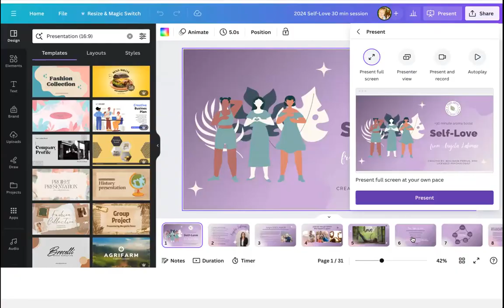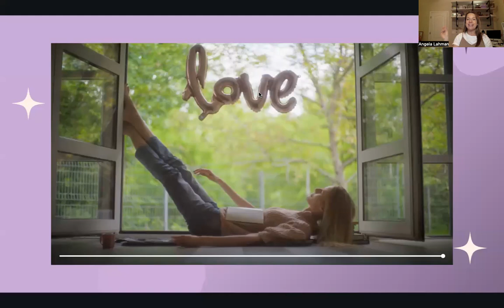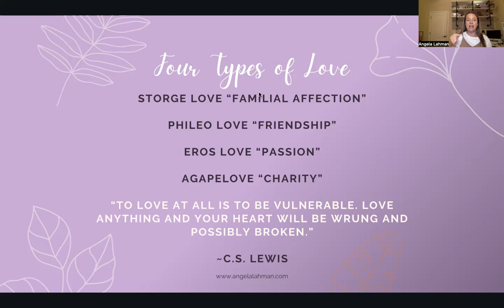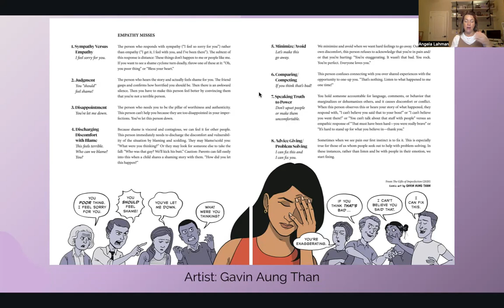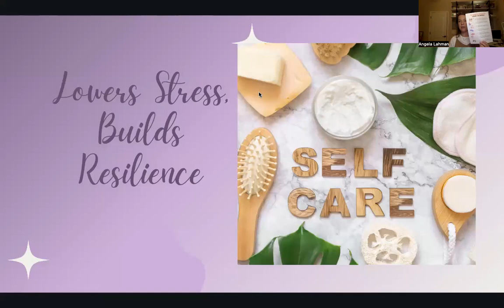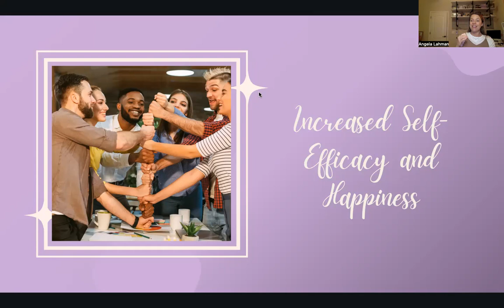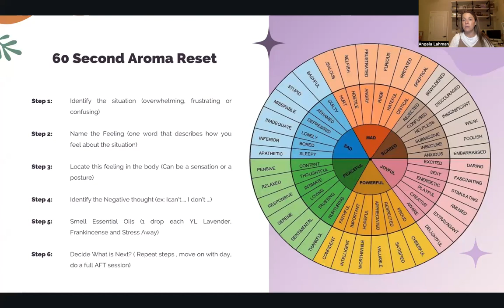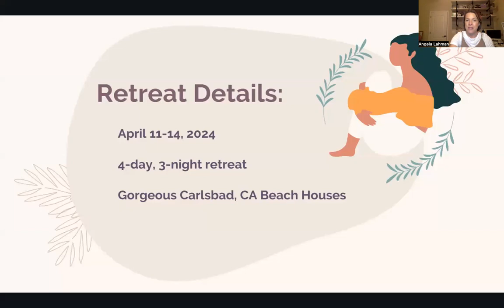Sanctuary Share Time: Self Love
Listen in to this discussion on self-love and compassion, emphasizing the importance of self-love in cultivating empathy, risk-taking, stress reduction, boundary setting, and increasing self-efficiency.

I proposed small, incremental changes for self-improvement and self-care, and discussed the significance of setting healthy boundaries as a protective barrier for one's wellbeing and self-respect.

Lastly, I had listeners learn how to overcome roadblocks to it using the Aroma Freedom Technique.